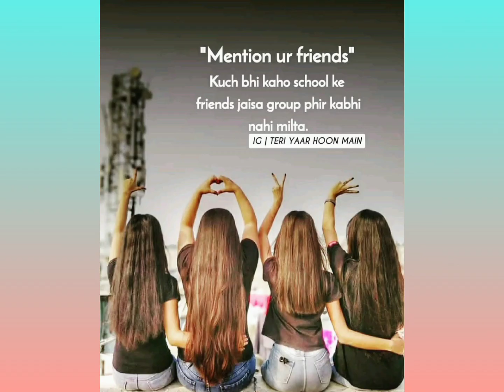Friendship Day Status | Tere Jaisa Yaar Kaha | Happy Friendship Day | Best Friendship Song | Dosti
फ़्रेंडशिप स्टेटस, हैप्पी फ़्रेंडशिप डे,दोस्ती स्टेटस, फ़्रेंडशिप डे स्टेटस,
Friendship Day Status | Happy Friendship Day | Best Friendship Whatsapp Status | Best Friendship Song